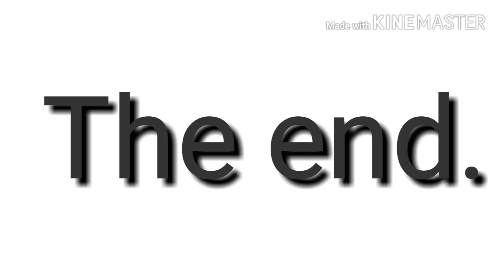Chok Chok (meme)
Character: Rango